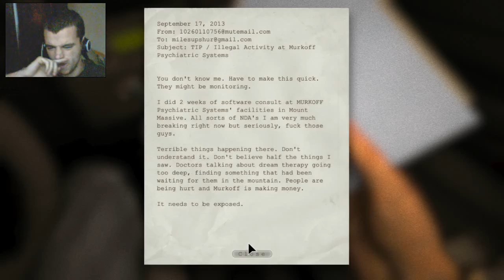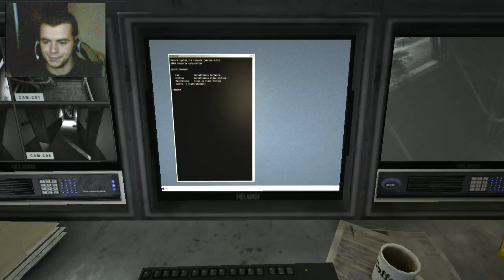Outast | Început nou, eu nu ma sperii.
Salutare dragi prieteni, astazi am inceput sa joc un joc fenomenal care ma atinge si imi sperie chiar si coaiele. Daca va place lasati un comm pe acolo ca de restu ma ocup eu ! :))